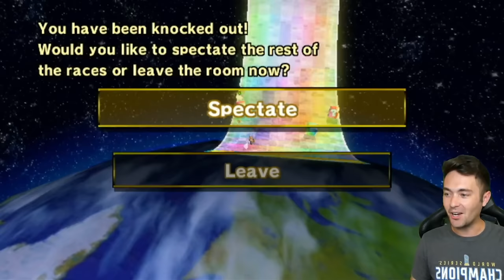Mario Kart Wii 150cc KNOCKOUT [DAY 2]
Day 2 of the Mario Kart Wii 150cc KNOCKOUT Tournament series!!

TWD98 Links!